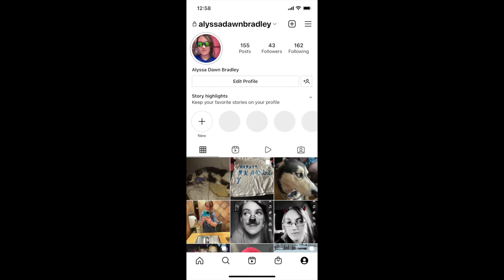Bear affair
Hello so in this video i am showing you a little kids ride called bear affair which is basically a ride like the dizzy dragons that spin and like the apple ride with snyders attractions at the stafford county fair 2022 if you like this video be sure to hit that like button subscribe and hit that notification 🔔 to know when i post to join this ride